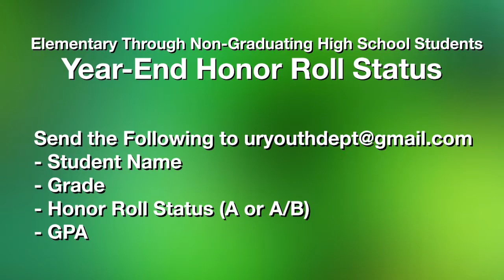Weekly Announcements 6-9-19